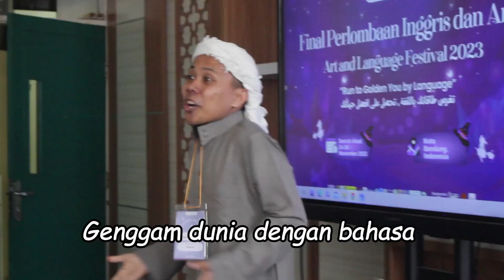MARS Lembaga Pembinaan Bahasa